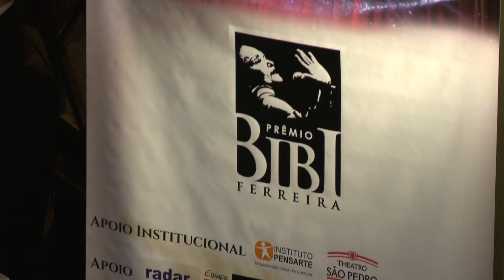allTV - 2º Prêmio Bibi Ferreira - Parte 1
allTV junto com o programa Gente que Fala trás para você o 2º Prêmio Bibi Ferreira do Teatro Musical Brasileiro. Neste bloco, Ricardo Godoy e Sônia Presta entrevistam os artistas nos bastidores antes da cerimônia.